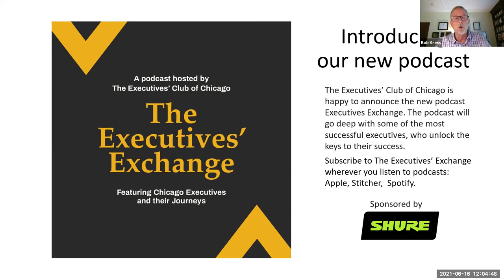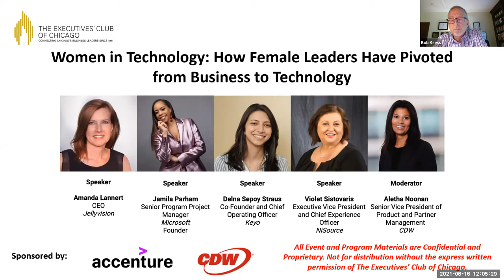Women in Technology: How Women in Business Have Pivoted to Technology (6/16/21)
As technology becomes more pervasive in all aspects of business and professional settings, the pathway to technology leadership widens. Tech leaders with backgrounds outside of the tech sector bring a unique perspective on team-building, the role of technology in business, and organizational culture to these roles. Join the Business Technology Forum on June 16th as we shine a spotlight on women in technology who started their careers in unexpected places and navigated the path to technology leadership with creativity and drive.

All Event and Program Materials and are Confidential & Proprietary. Not for distribution without the express written permission of The Executives’ Club of Chicago.